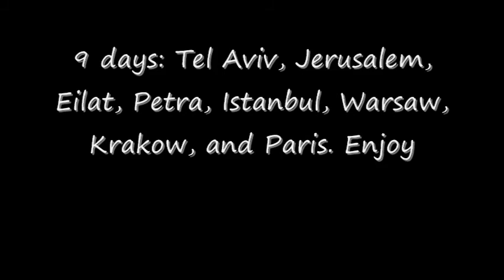My Visual adventure widescreen.wmv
My amazing adventure I planned and Filmed. It took place over 9days, started in Tel Aviv, Israel Where the beach is a beautful site with blue waters.along side it is a strip of restaurants and volleyballs nets that only make one wish there were more hours in the day.  At night local bars on the beach put chairs, tables and umbrellas out so patrons can enjoy the music, fine drinks, and even food as ones feet enjoy the cool soft sand beneath them. The following morning started with breakfast then a walk to Old Jaffa where there was a great vantage point to over look the beach. Later that day I took a bus to Jerusalem and walked through the old city where i snaked an amazing lamb kebabs. It was only a short walk to the whaling wall. Then it was onto the Dead Sea via a taxi, passing the city of Jericho. The next morning was an early taxi ride back to Tel Aviv for a flight to Eilat in southern Israel. Quick tour of Eilat, then took a taxi top the border and crossed into Jordan. Once on the other side a drive was hired for the two hr ride to Petra. Beautiful views along the way. Once arriving at Petra, it normally takes 6 hrs to make it from enterance to the Monastery at the end, which is up some 800 steps. Thanks to a very nice donkey, that took me most of the way, I was able to make the round trip in about 2 and a half hrs. Once back it was dash in the taxi back to the Jordan Israel border to make it across before it closed. With time against us, we were lucky and made it about 30 minutes to spare. Once back in eilat Israel we were told by our taxi driver that that very afternoon government officals advised not to go into Jordan as possible terrorists attacks could take place. I would have still went to Petra despite the warnings. One just has to be cautious. The locals and guides, were all very nice, and i never felt that i was in any danger through out the whole trip. The rest of the evening was spent in Eliat till 1am when an overnight grey hound bus was bound for Tel Aviv. It was a long 5 hr ride, people crammed in like sardins, laying in the asles, even a dog or two came along with their masters. Our driver was a very colorful character, decked out in almost 100 mardi gras beads, a cowboy hat, bright colored shirt with vest and a 6 shooter pistol hanging on his belt. Once back in Tel Aviv after that long drive it was a short two hr flight to Istanbul for a day of rest and relaxation, not to mention great food. Istnabul has many restaurants and they all are packed next to one another down the small ally's. Competition for patrons is so fierce, the owners are usually outside thier establishments, menu's in hand and boasting about daily specials. Turkish coffee, tea, and Pizza is a must on any and every visit. Haga Sofia and the Blue Mosque are a mere stone throws away from the hotel so what better way to enjoy the evening than to walk around and see sights that have been standing there for hundreds and hundreds of years.  In the morning an amazing breakfast buffet was had atop the 7th story hotel overlooking the city. Bread made that morning that was so fresh and light, one would say it was the best read they have ever had. Omlets made to order and fresh orange juice top it off. it was a short taxi ride to the airport then a 2.5 hr plane ride to Warsaw, Poland. There it was a short ride into the heart of warsaw. A quick check in at the hotel, then off to explore the city, and what a great city it was. After the second day it was a 3 hr train ride to Krakow, Poland. The city is much smaller than Warsaw and seems to have an older feel. The old city and castle were amazing sights. Great Polish food can be found almost anywhere here. A short ride outside town via a local bus is the Salt mines. over 700 years old and still active, what an impressive sight. The next day was a visit to Aushwitz, which was very moving and sad. From Krakow it was onto the lst leg of the trip, a 2 hr flight to Paris. After 45 minutes in line at the Eiffel tower, one can make it to the top for an amazing view of Paris, and the 45 min wait was well worth it. After a full day spent touring paris, the flight home the following day was a welcomed rest. Thank you and enjoy the video.